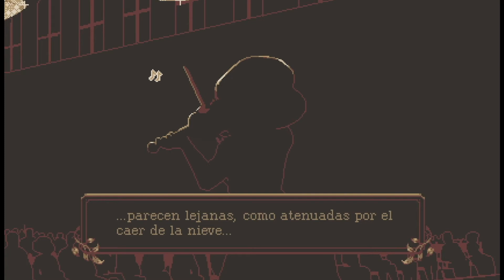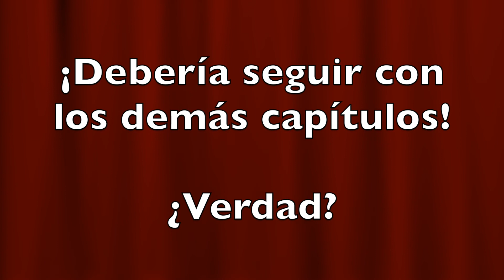The Lioins song capitulo corrupto 2 el final menos satisfactorio que he grabado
Mil perdones... esta fatal! (se que volvera a pasar en alguna ocasion, pero are todo lo posible para que no,...)